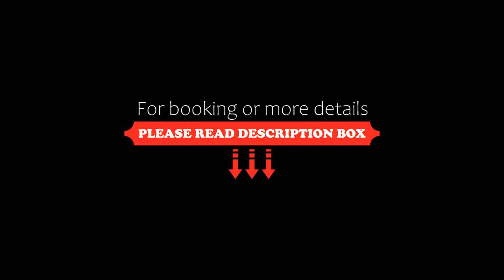OYO Flagship 83633 Hotel Krishna Villa, Nagpur, India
About Property:
Located in Nagpur, 9 km from Vidarbha Cricket Association Stadium, OYO Flagship 83633 Hotel Krishna Villa provides air-conditioned rooms and a shared lounge. This 3-star hotel offers a 24-hour front desk and room service. The hotel features family rooms.
At the hotel, every room is fitted with a desk, a flat-screen TV, a private bathroom, bed linen and towels. All units at OYO Flagship 83633 Hotel Krishna Villa are equipped with a seating ar...
Property Type: Hotel
Address: 10, Plot no -10, Rakesh Layout,Beltarodi road,Behind Police station,Nagpur,, Nagpur, 441108 Nagpur, India
Searching For
1. OYO Flagship 83633 Hotel Krishna Villa - Nagpur - India
2. OYO Flagship 83633 Hotel Krishna Villa - Nagpur - India Address
3. OYO Flagship 83633 Hotel Krishna Villa - Nagpur - India Rooms
4. OYO Flagship 83633 Hotel Krishna Villa - Nagpur - India Amenities
5. OYO Flagship 83633 Hotel Krishna Villa - Nagpur - India Offers and Deals
Audio Credit:
Track Title: Reasons To Hope
Artist: Reed Mathis